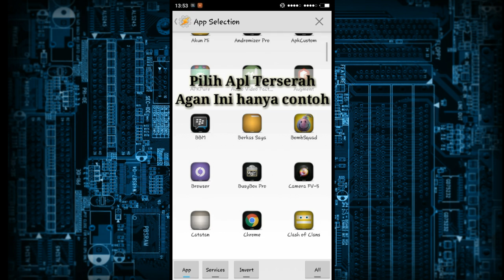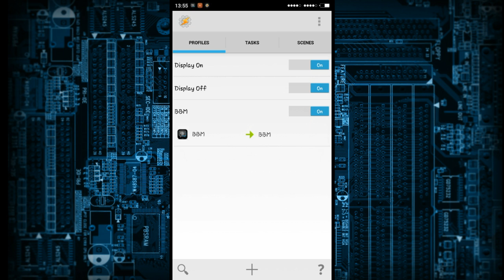Cara Membuat Android Bisa Berbicara Saat Membuka Applikasi || BBM,WA,LINE,DLL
Oke gans ..untuk video selanjutnya seperti biasa dari si assinten Tasker..
Kali ini saya mau buat tutorial cara membuat android bisa berbicara saat membuka applikasi,